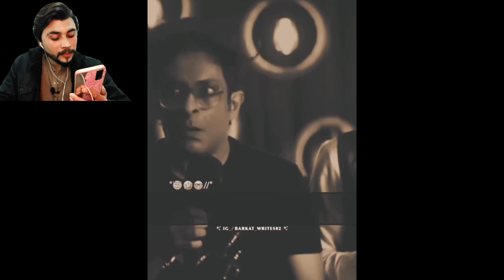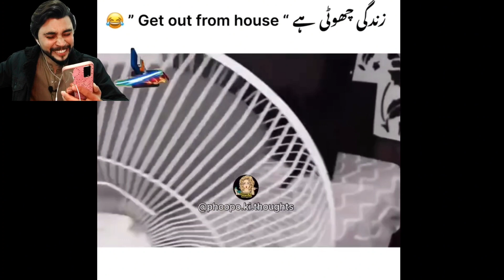Bacha baz aw bacha baza pushto funny memes reaction video 😜funny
Pushto funny video
funny reaction video
reaction to mems
reaction video
funny clips
neha Singh
Sofia ansari
hot reels